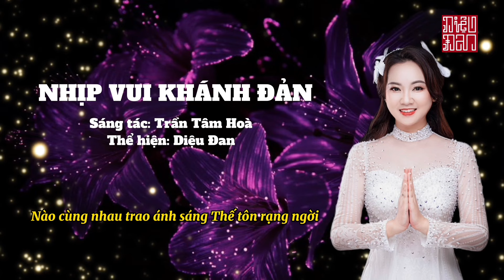NHỊP VUI KHÁNH ĐẢN | DIỆU ĐAN